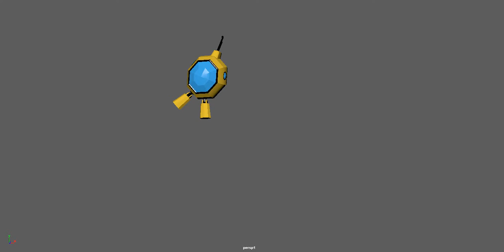Last sub animated playblast